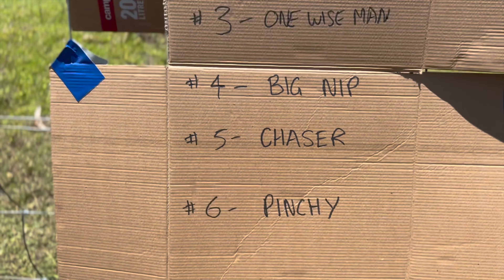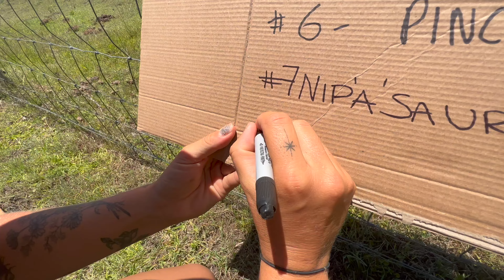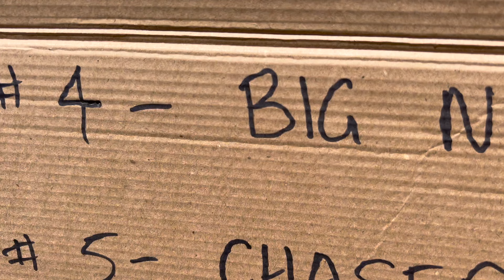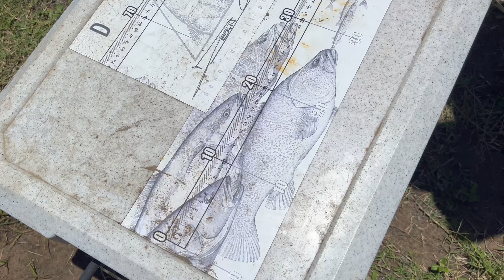ANNUAL MUD CRAB RACE! BIG NIP, CRABZILLA, PINCHY & More. How to cook mud crabs. HAPPY NEW YEAR!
A little xmas special! The Annual Mud crab race goes down, 8 crabs 100 bucks each! A light hearted episode, too good that I had to film it! A little xmas day Mud crab race with multiple close calls to fingers lost hahaha! Enjoy this one Merry Xmas and happy New year! Lets go!